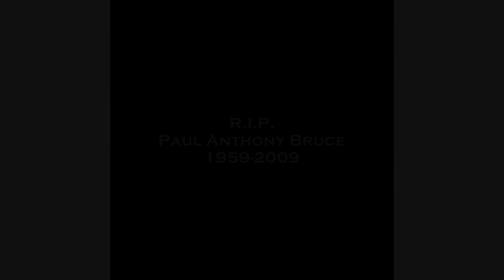Costell - I Rise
Dedicated to N Bizz who's father was murdered last week in Jamaica.

Produced by Costell
Artist: Costell     "ELO"